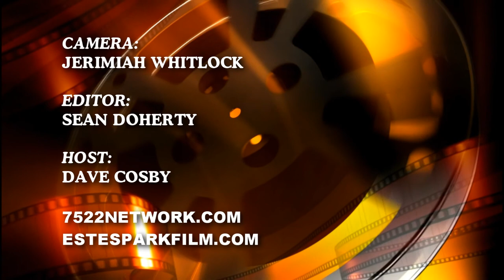Estes Park Film Festival Filmmaker Spotlight - Patrick Rea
Dave Cosby interviews filmmaker Patrick Rea at the 5th Annual Estes Park Film Festival which took place September 17-19, 2010 at the Historic Park Theatre in Estes Park, CO.